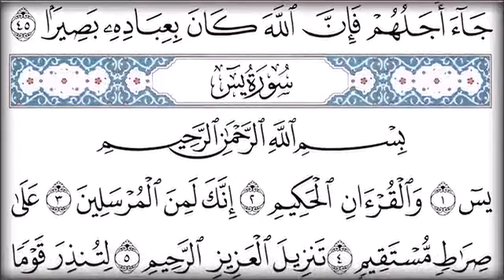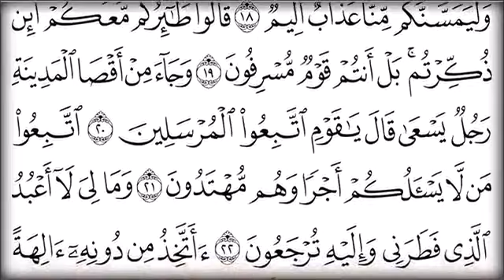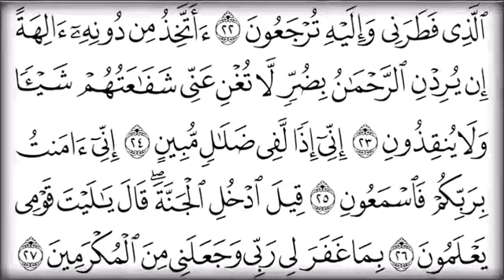Salat Tarawih at home juz 22 التراويح في المنزل زمن الوباء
▬▬▬▬▬▬▬▬▬▬▬▬▬▬▬ஜ۩۞۩ஜ▬▬▬▬▬▬▬▬▬▬▬▬▬▬▬▬
░░░▒▒▒▓▓▓▒▒▒░░░▒▒▒▓▓▓    إشترك بالقناة    ░░░▒▒▒▓▓▓▒▒▒░░░▒▒▒▓▓▓ ▬▬▬▬▬▬▬▬▬▬▬▬▬▬▬▬ஜ۩۞۩ஜ▬▬▬▬▬▬▬▬▬▬▬▬▬▬▬
For support ▒▒▒▓▓▓ ▒▒▓▓▓ لدعم القناة والمساهمة

فضل صلاة التراويح

 فضل صلاة التراويح عامة مَنَّ الله -سبحانه- على عباده بشهر رمضان، كما مَنَّ عليهم بجعل قيام المسلم خلف الإمام في صلاة التراويح يعدل قيام ليلة كاملة، قال الرسول -صلّى الله عليه وسلّم-: (من قامَ معَ الإمامِ حتَّى ينصرفَ فإنَّهُ يعدلُ قيامَ ليلةٍ)،[ وحَريّ بالمسلم أن يحرص على قيام ليالي رمضان جماعةً خلف الإمام، وإتمام الصلاة مع الإمام حتى آخر ركعة، فإن ذلك يُوجب الحصول على أجر قيام ليلة كاملة، حتى وإن صلّى قليلاً من الليل مُنفرداً،[٣] ومن فضل هذه الصلاة أنّها سبب لمغفرة ذنوب العبد، قال النبيّ -عليه الصلاة والسلام-: (مَن قَامَ رَمَضَانَ إيمَانًا وَاحْتِسَابًا، غُفِرَ له ما تَقَدَّمَ مِن ذَنْبِهِ)، ويُراد بقيام رمضان في الحديث صلاةَ التراويح.[٦]

 فضل صلاة التراويح في العشر الأواخر

 يتأكّد فضل العبادة في العشر الأواخر من رمضان أكثر من غيرها، ويُستحَبّ للمسلم أن يجتهد في العشر الأواخر بأداء العبادات، وقيام الليل، وفي هذه الليالي ليلة هي خير من ألف شهر؛ وهي ليلة القدر، فيُستحَبّ أن يلتزم المسلم بصلاة التراويح التي هي من قيام الليل في العشر الأواخر من رمضان؛ طلباً للرحمة والمغفرة من الله -تعالى-؛ إذ قال النبيّ -عليه الصلاة والسلام- (مَن قَامَ رَمَضَانَ إيمَانًا وَاحْتِسَابًا، غُفِرَ له ما تَقَدَّمَ مِن ذَنْبِهِ)،[٤] ورَوت عائشة -رضي الله عنها- عن فِعل النبيّ -صلّى الله عليه وسلّم-، فقالت: (كانَ النبيُّ صَلَّى اللهُ عليه وسلَّمَ إذَا دَخَلَ العَشْرُ شَدَّ مِئْزَرَهُ، وأَحْيَا لَيْلَهُ، وأَيْقَظَ أهْلَهُ).[٧][٨][٩]

 منزلة التراويح بين نوافل الصلاة

صلاة التراويح من النوافل المُؤكَّدة عند المالكية، وهي من النوافل التي تُسَنّ لها الجماعة عند الشافعية وتُعَدّ من السُّنَن المُؤكَّدة عندهم، إلّا أنّهم يرون أنّ السُّنَن الرواتب التابعة للفرائض أفضل من التراويح؛ فقد كان النبيّ -صلّى الله عليه وسلّم- مُواظباً عليها، ولم يواظب على التراويح، أمّا الحنابلة فيرون أنّ أفضل صلوات التطوُّع هي التي تُسَنّ لها الجماعة؛ لأنّها تُشبه بذلك الفرائض، وتأتي السُّنَن الرواتب بعدها في الفضل،[ وقد فُضِّلت بعض النوافل الأخرى عليها، كصلاة العيدَين، وصلاتَي الكسوف، والخسوف؛ لأنّ النبيّ -صلّى الله عليه وسلّم- حرص على صلاتها وداومَ عليها، في حين أنّه لم يُصلِّ التراويح إلّا ثلاث مرّات.

فوائد صلاة التراويح النفسية

لطالما عُرف أن ممارسة الرياضة والقيام بالتمارين البدنية وإن كانت معتدلة تساعد في تحسين المزاج والأفكار وحتى التصرفات
 والسلوكيات، كما ترفع من طاقة الإنسان، وتقلل من الاكتئاب والقلق، وتزيد من ثقة الإنسان بنفسه.

ليس هذا وحسب بل أن المواظبة على ممارسة الصلاة بشكل عام يحمي الذاكرة من خلال حفظ الآيات القرآنية وتلاوتها خلال الصلوات، إذ إن تلاوة الآيات القرآنية يؤدي للراحة النفسية ليدخل المصلي في حالة صفاء بعيدًا عن الحالات النفسية السيئة وينعم بالطمأنينة.

فوائد صلاة التراويح للجسم
لنتعّرف في ما يأتي على فوائد صلاة التراويح في رمضان:

1. تحسين عضلات الجسم

إن أداء صلاة التراويح يستلزم استخدام جميع عضلات الجسم تقريبًا، والتي تقوم بالانقباض بمقياس ووتيرة متساوية مقللًا بذلك التعب الذي تشعر به العضلات، وتزيد من قدرتها على التحمل، وتقلل من خطر إصابتها بالضمور.

حيث يزداد تدفق الدم خلال صلاة التراويح إلى العضلات، بالإضافة إلى تدفق العناصر الغذائية الهامة لها ولكافة أعضاء الجسم، فهو يحتاج إلى العديد من العناصر لأداء مهامه بطريقة سليمة والحفاظ على صحته.

2. خفض ضغط الدم

يرتفع خلال صلاة التراويح ضغط الدم الانقباضي (Systolic pressure) قليلًا، في حين يبقى ضغط الدم الانبساطي (Diastolic pressure) كما هو.

ولكن بعد الانتهاء من الصلاة ينخفض ضغط الدم عن المستوى الطبيعي قليلًا، لتعد بذلك إشارة إيجابية لصحة المسلم.

3. تحسين كفاءة الجهاز التنفسي

إن أداء صلاة التراويح تعمل على زيادة تدفق الدورة الدموية في جميع أنحاء الجسم ومنها الرئتين، مما يُعزز من عملية تبادل غاز الأكسجين وثاني أكسيد الكربون، ويُحسن من عملية التنفس العميقة، وبالتالي يسهم في تحسن الجهاز التنفسي ككل.

4. زيادة النشاط واليقظة

أحد فوائد صلاة التراويح في رمضان أنها تساعد على البقاء نشطًا ويقظًا وبالأخص مع التقدم بالعمر.

5. حماية المفاصل والعظام

تقوي صلاة التراويح جسم المسلم كما تساعده في التمتع بمفاصل أكثر استقرارًا وثباتًا، كما يساعد في حماية الأوتار والأنسجة الضامة من أي إصابات.

في حين تحمي صلاة التراويح عظام المسلم مع التقدم بالعمر من هشاشة العظام، وبالأخص لدى النساء بعد مرحلة انقطاع الطمث.

6. السيطرة على وزن الجسم في رمضان

من خلال الحركة المستمرة في صلاة التراويح يحرق الجسم المزيد من السعرات الحرارية الزائدة دون زيادة الشهية، وبذلك تناول وجبة سحور وفطور صحية خلال شهر رمضان وأداء صلاة التراويح من شأنهم أن يساعدان في خفض الوزن والسيطرة عليه.

7. حماية القلب من الأمراض

من المعروف أن التمارين الرياضية تحمي القلب من الإصابة بأمراض القلب والأوعية الدموية، إذ ترفع صلاة التراويح من نسبة الأكسجين وتقلل من ضغط الدم وبالتالي العبء على القلب.

8. التقليل من خطر الإصابة بالسكري

يساعد أداء صلاة التراويح التقليل من نسبة السكر في الدم، وبالتالي تأخير وتقليل خطر الإصابة بمرض السكري.

▬▬▬▬▬▬▬▬▬▬▬▬▬▬▬ஜ۩۞۩ஜ▬▬▬▬▬▬▬▬▬▬▬▬▬▬▬▬
░░░▒▒▒▓▓▓▒▒▒░░░▒▒▒▓▓▓    إشترك بالقناة    ░░░▒▒▒▓▓▓▒▒▒░░░▒▒▒▓▓▓ ▬▬▬▬▬▬▬▬▬▬▬▬▬▬▬▬ஜ۩۞۩ஜ▬▬▬▬▬▬▬▬▬▬▬▬▬▬▬